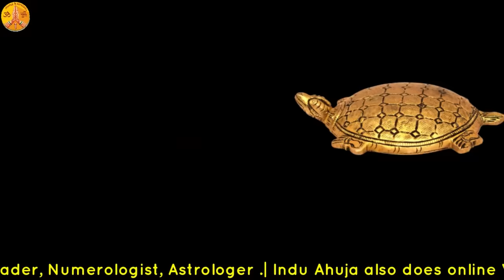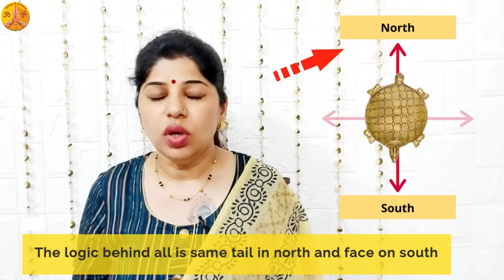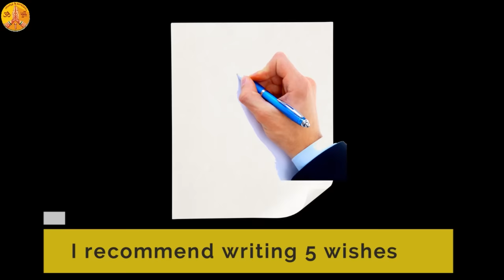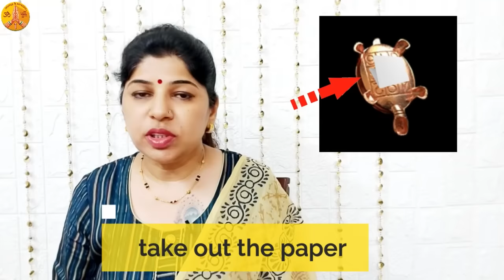Kachue Ko Ghar Me Aise Rakhne Se Hogi Barkat🐢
कही यह गलती तो नहीं कर रहे,अगर घर में कछुआ है तो ? Induuji Ke Remedies

आज मैं कछुए के बारे में बात करने जा रही हूं जो कृत्रिम एक के बारे में वास्तविक नहीं है, इसके बारे में कई चीजें हैं जो आप इसके बारे में नहीं जानते हैं और हमें इसके बारे में सावधानी बरतनी चाहिए
किसी भी चीज को हम देखते हैं, जिस तरह से हम अपने मनोविज्ञान और हमारे जीवन में इसके प्रभावों को देखते हैं, या तो यह आपके स्वास्थ्य, व्यवसाय या रिश्ते हो सकते हैं
तो कृत्रिम कछुए बाजार में विभिन्न सामग्रियों में पाए जा सकते हैं, विभिन्न आकारों में भी हम पा सकते हैं जैसे कुछ कछुओं की पीठ खुली होती है या उनके नीचे कुछ प्रकार के यन्त्र डिजाइन होते हैं, वे विभिन्न रंगों के होते हैं, कुछ एक पर एक होंगे आदि।
वे विभिन्न सामग्रियों में भी उपलब्ध हैं, जैसे, क्रिस्टल, धातु, लकड़ी के कछुए बाजार में उपलब्ध हैं
आज मैं बताने जा रही हूँ कि कछुए की देखभाल कैसे करें? क्या सावधानी बरतनी चाहिए और किस प्रकार का पालन नहीं करना चाहिए. जानने के लिए पूरा व्हिडिओ देखे

Today I am going to talk about turtle not real one about the artificial one, there are many things about it that you don’t know about it and we must take precautions about it
Anything we see, the way we look at its effects on our psychology and in our life, either it may be your health, business or relationships
So the artificial turtles can be found of different material in the market, in different shapes also we can find like some turtles have their back open or there will be some kind yantra design under them, they are of different colors, some will be one upon one, etc.
They are available in different materials also like, crystals, metals, wooden turtles are available in market
Today I am going to tell you how to take care of the turtle?

Indu Ahuja is an Astro Television Celebrity. Indu Ahuja has been Brand Ambassador for the show "Bhavishyaphal Sitaron Se Hal" and "AstroChannel".She has done shows on  IndiaTv, News24, Sahara, Zee Anmol, Zee Smile, Zee Khana Khazana, and 9X. She is Professionally trained in Crystal Ball Gazer and Pendulum Dowser,Vastu,Fengshui Expert, Tarot Card Reader and Numerologist.

 indu ahuja,vastu shastra,latest,daily,induji ke remedies,induuji ke remedies,induji ke upay,indian,2020,Right directions to place tortoise,How Tortoise brings luck and money,Tortoise placement vastu Shastra,वास्तु कछुआ किस दिशा में रखें,crystal kachua ke fayde,kachua kis direction main rakhen,direction ke anusar kachua kis disha main rakhe,kachua vastu,Vastu Tips for Kachua,kachua ghar me kaha rakhe,kachua Kaha rakhe